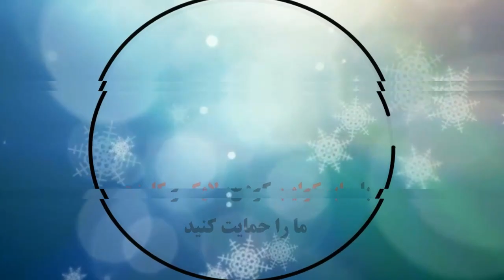خلاصه بازی: Barcelona 4-0 Villareal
بارسلونا بازی ابتدایی خود در لالیگا را برد. با ارائه یک بازی برتر بارسا موفق شد ویارئال رو شکست بده